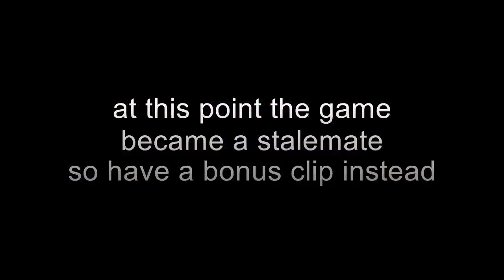D Day gone wrong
D-Day gone wrong gone sexual Irl 360 no scopage random duck randomness IDK this is content for the sake of content